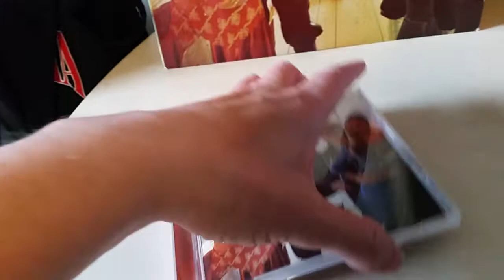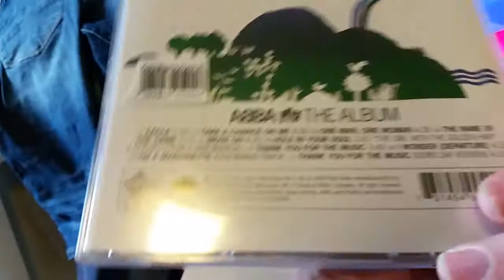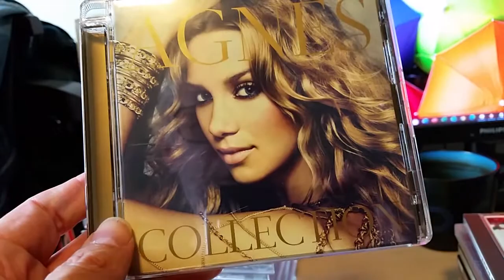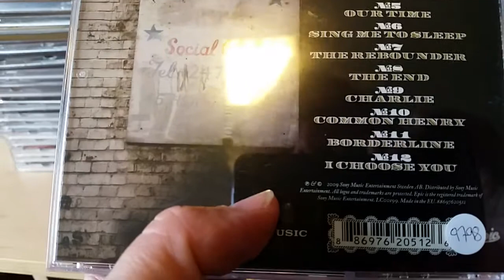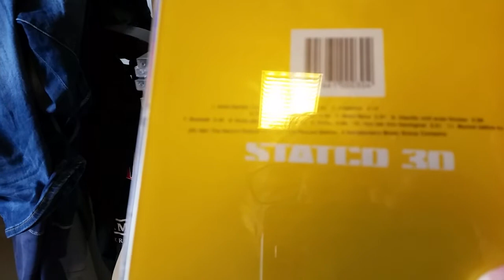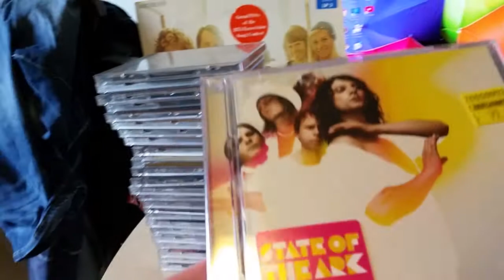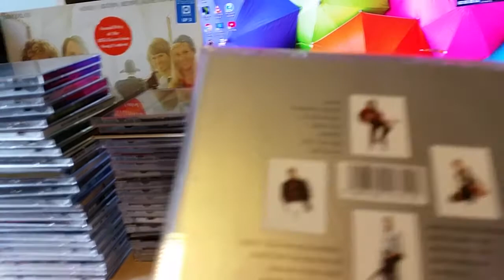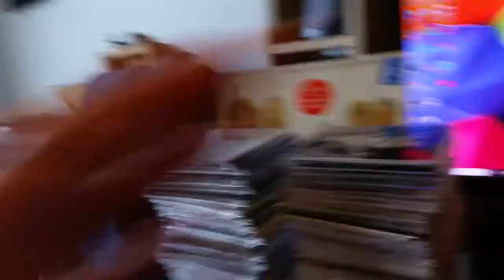Genomgång CD skivor Som Börjar med Bokstaven A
så var det dags att gå genom CD skivorna.